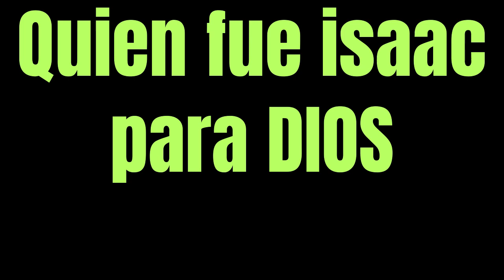Quien fue isaac para DIOS